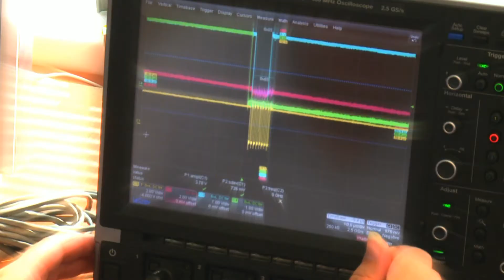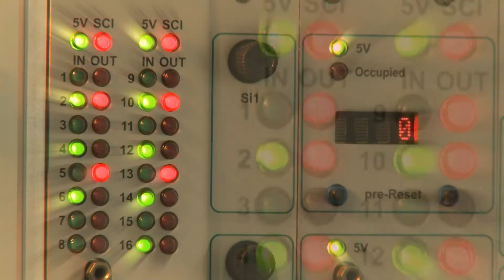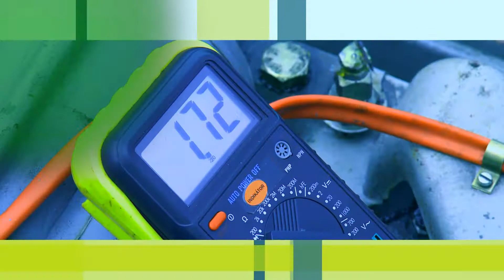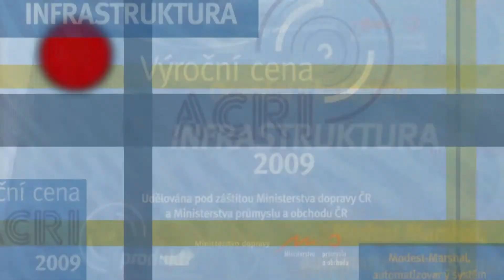Prvni Signalni: Image Clip HD